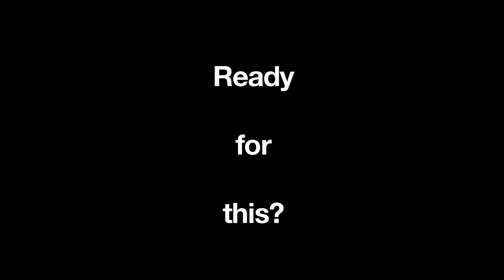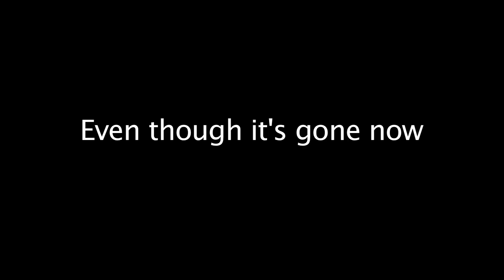You had questions. I have answers!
I'm sorry it's very long xD
Pretty sure I answered over one hundred questions though.
And it took a little bit of editing each weekend stretched over like forever. so xD